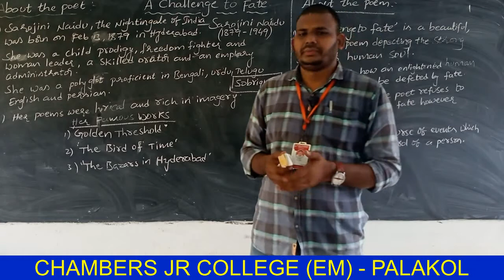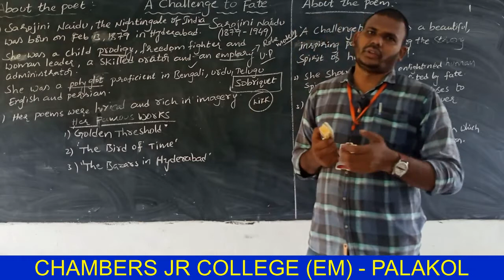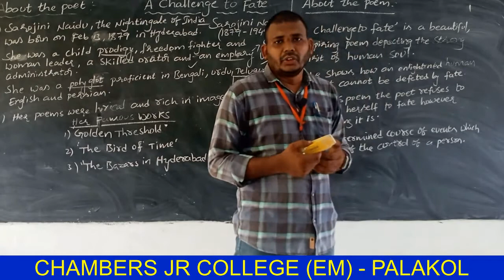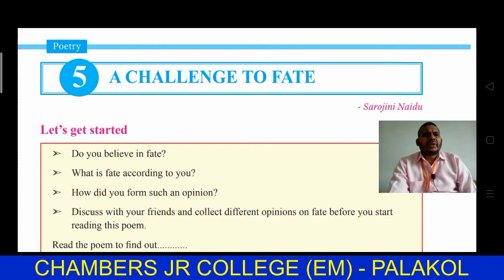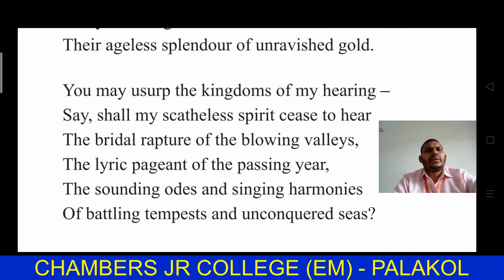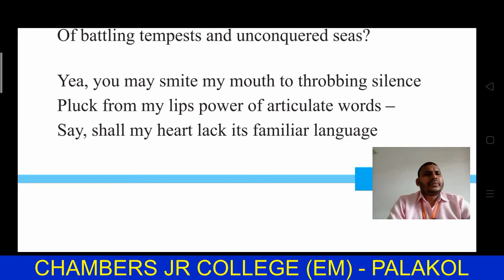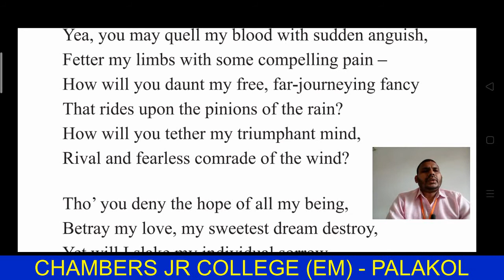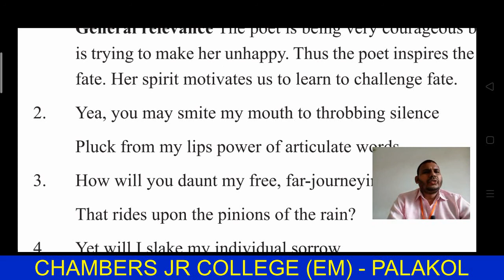INTER - II YEAR - ENGLISH - A CHALLENGE TO FATE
A CHALLENGE TO FATE